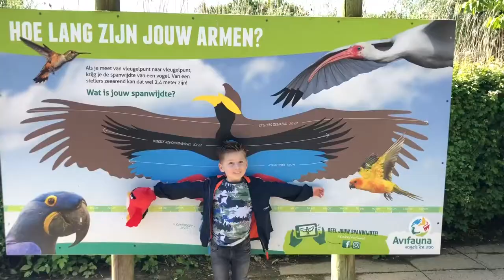A day in BIRD PARK AVIFAUNA!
Watching impressive birds and a lot of fun playing at Bird Park Avifauna. SPOILER: found my lost bird back!! :)